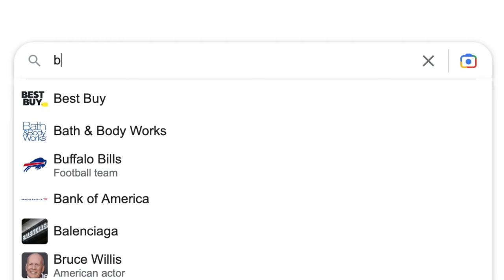TestimonialTuesday Preparing for 360° Thigh Liposuction